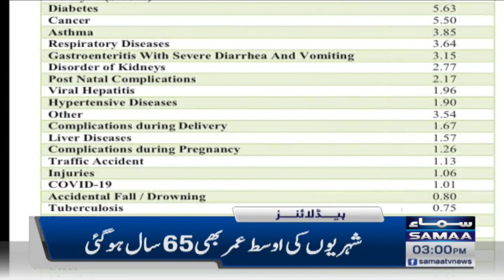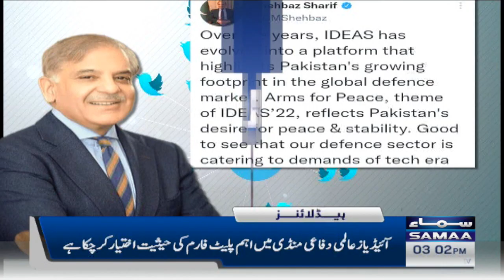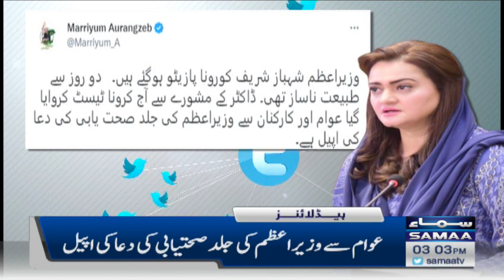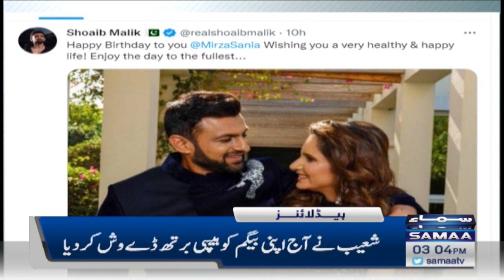Samaa News Headlines | 3pm | 15th November 2022